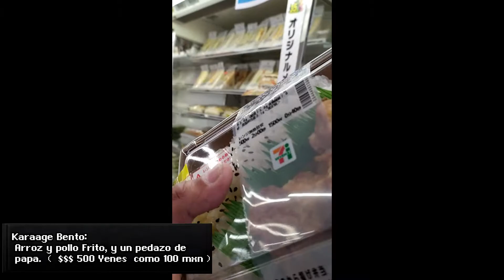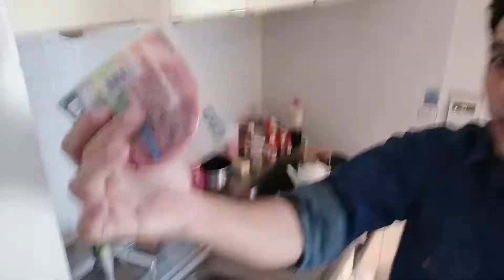Tokio Cotidiano - De regreso caballo - Rutina Mañanera - Visita centro de salud.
Que tal caballo!!

Disculpa viejo andábamos medio perdidos, pero ya me di el tiempo para saludarte otra vez.  Mira viejo nos echamos una limpiadita mañanera,  luego Saori tenia agendada una visita al centro de salud para las niñas.

Ya por la tarde me eche una vuelta a mi trabajo!!! Te cuento un poco mas ya en el video.

Saludos carnal!